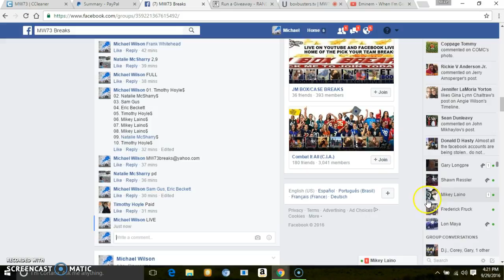TOP 2 FILLER #9